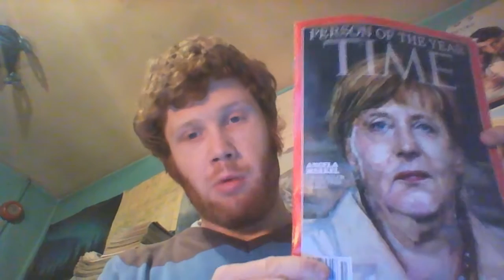Time Person of the Year 2015: Angela Merkel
The German Chancellor was recognised as the person who made the biggest global influence in 2015